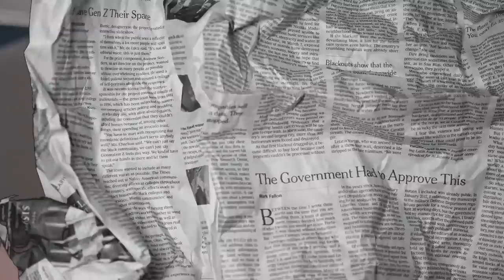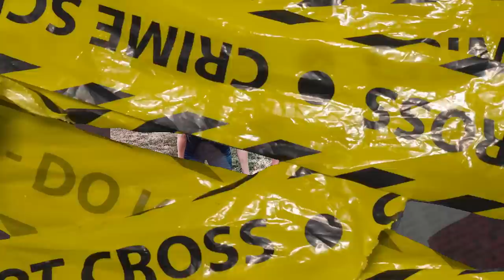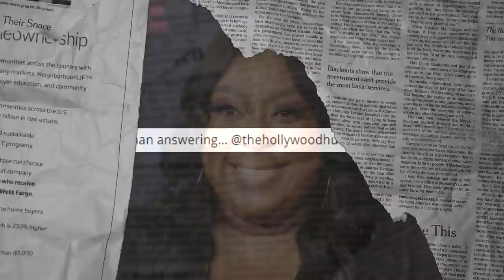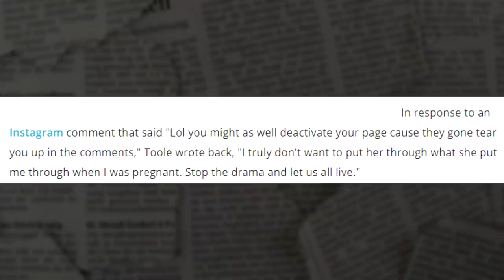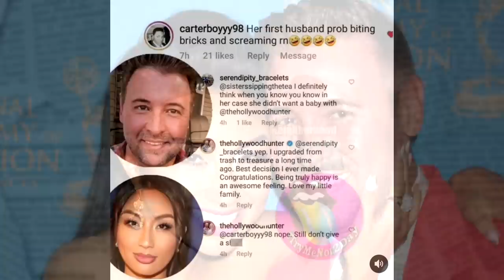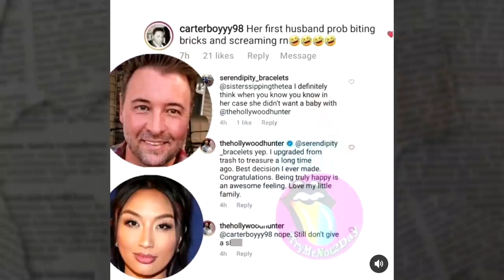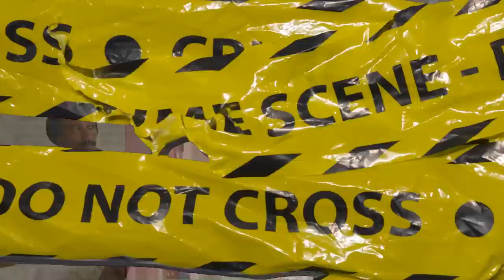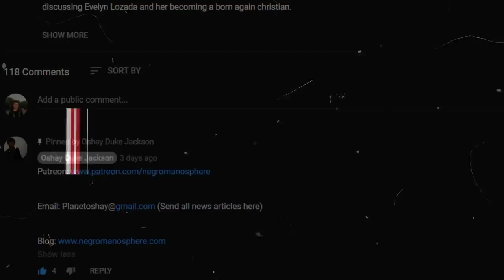JEANNIE MAI'S EX White Husband Calls Her Trash After She Gets Pregnant By A Black Man (JEEZY)...HMM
After The Real co-host Jeannie Mai announced she and her husband Jeezy are expecting their first child together, Mai’s ex-husband Freddy Harteis has spoken out — messily.

MADAMENOIRE previously reported, Mai has been very candid in the past about never wanting to have kids. Her decision and Harteis’ desire to be a father were a conflict in their 14-year long marriage and became a significant factor in why they separated in 2017. Their divorce was finalized in 2018.

In her recent interview with Women’s Health that broke the news of her pregnancy, Mai reiterated, “My entire life, I never wanted children. When I say never, I’m talking a hard-stop never.”

According to Mai, falling in love with Jeezy is what changed her perspective on being a mother. After trying to conceive for over a year, undergoing IVF and suffering a miscarriage, The Real co-host expressed being excited and “relieved to finally share the news” of her pregnancy earlier this week.

On social media, after one user joked about how Harteis was “probably biting bricks and screaming” after hearing that Mai is five months into her pregnancy with Jeezy’s baby, the co-host’s ex-husband clapped back in the comments.

“Yep. I upgraded from trash to treasure a long time ago,” Harteis wrote back. “Best decision I ever made. Congratulations. Being truly happy is an amazing feeling. Love my little family.”

According to screenshots of messages between the couple shared by @theneighborhoodtalk, there were apparently rumors that the two had been having an affair before Harteis and Mai called it quits. To clear her name, Toole had seemingly wanted to do an interview to dispel the speculation at that time.

After Helecia Choyce asked Toole to appear on her podcast Girlfriends and Champagne, Harteis advised Toole not to do the interview with someone of “brown culture” because “they are so protective and can be vindictive.”

“The best host u can agree to is someone who is neutral — they can still be brown, but they need to have a certain reputation within the community,” Harteis wrote to Toole, before noting that the potential host should also be “reputable.”

Toole later said in a series of messages, different from her thread with Harteis, that she was considering going on Jada Pinkett-Smith’s Red Table Talk — but “the only issue” was that Pinkett-Smith is “a strong Black woman who stands for Black women.” Toole also said she wasn’t sure Pinkett-Smith would “help” her or “favor” her side of the story.